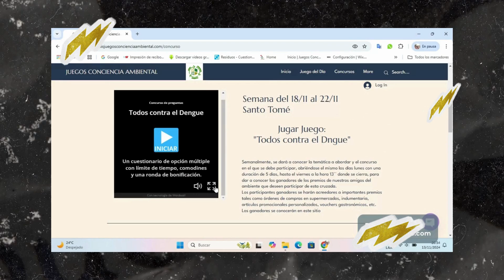Como jugar en Compu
Jugá y ganá muchos premios on line jugando desde tu compu. Premiamos tu Conciencia Ambiental.